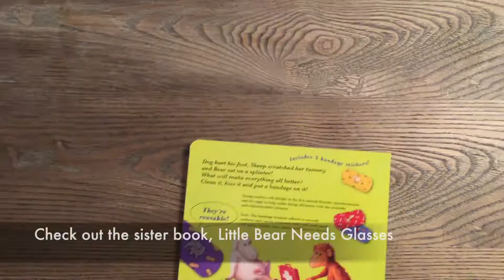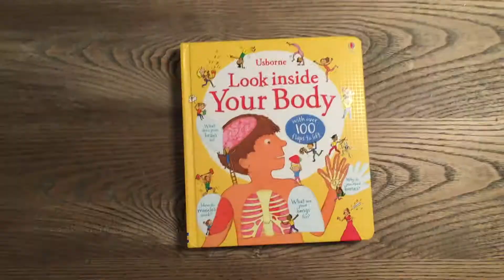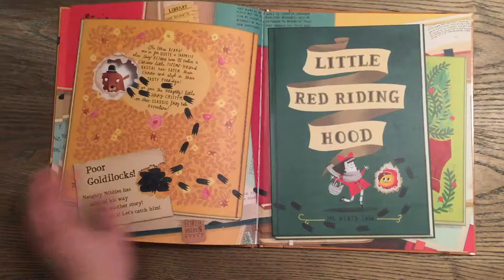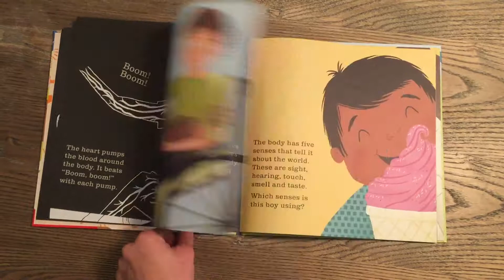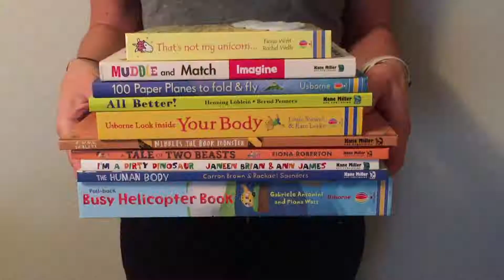Usborne Books & More's Top Ten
Check out Usborne Books & More's top ten best seller!